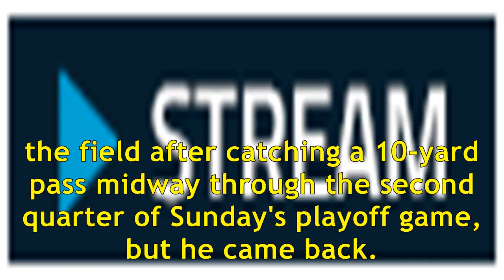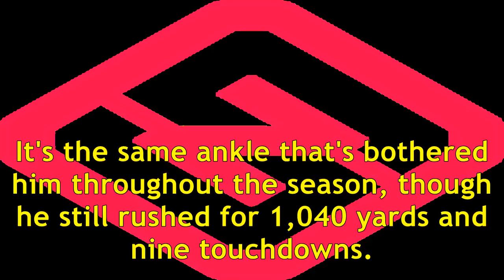Jaguars temporarily lose Leonard Fournette with right ankle injury